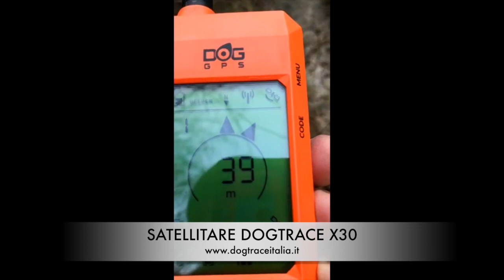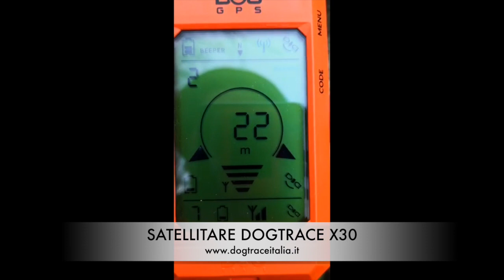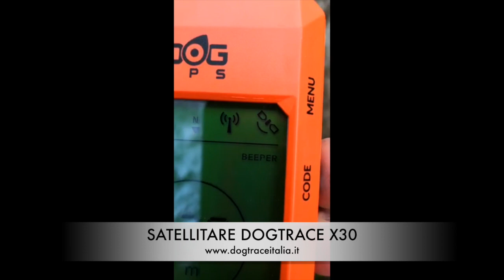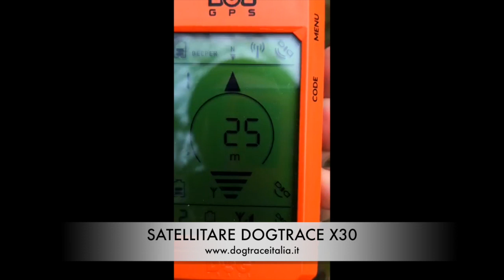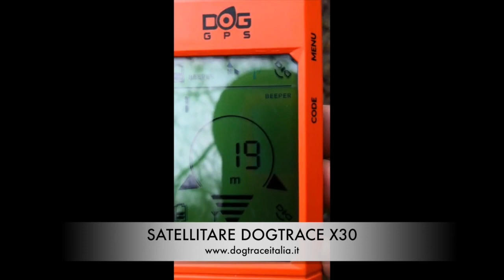Dogtrace X30...sul campo!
Prova sul campo del satellitare DOGTRACE X30, distribuito da CINOMANIA.